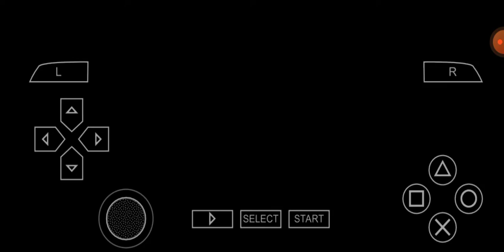電車でGO!Pocket 山手線 mini movie